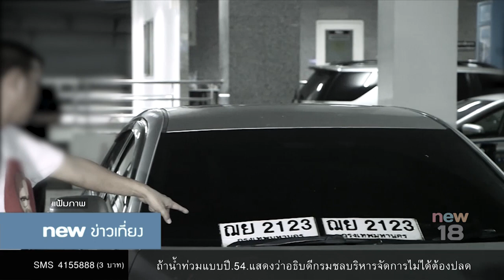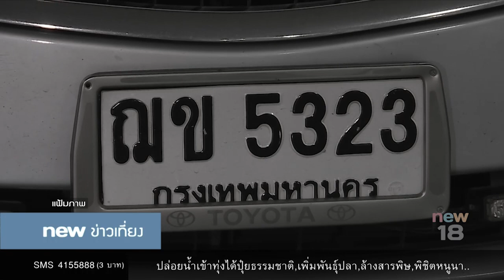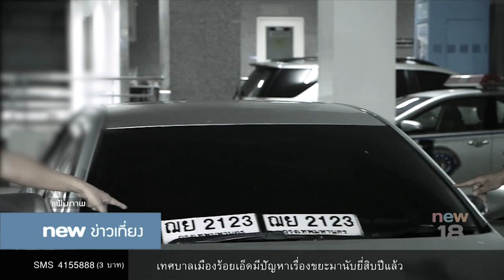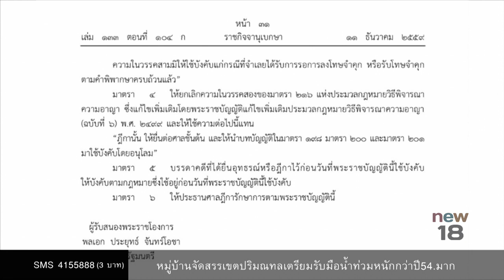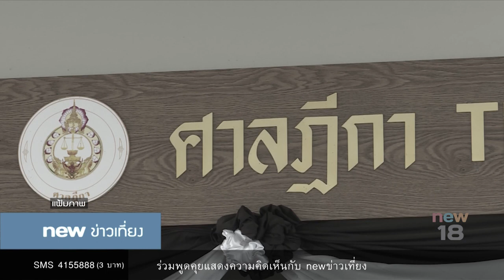นิวข่าวเที่ยง ช่วงที่ 3 | 9 ต.ค.60 | new18